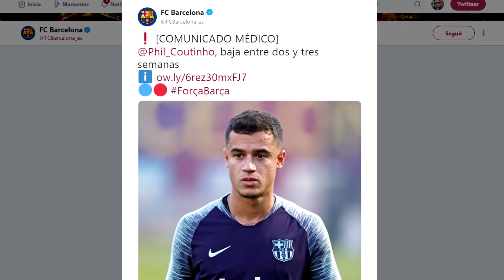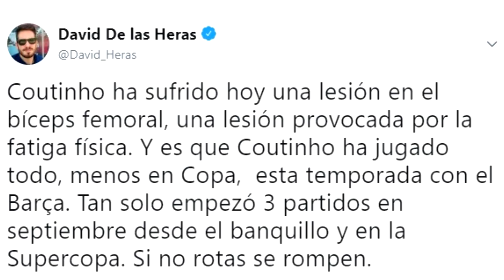¡COUTINHO SE ROMPE! LOS DETALLES DE SU LESIÓN | ¿QUÉ SE PIERDE? | CUÁNDO VUELVE? | ¿A QUÉ SE DEBE?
Coutinho se rompe y no podrá jugar los próximos partidos con el Barça. El brasileño sufre una lesión en su pierna izquierda y estos son los detalles de la misma. ¿Cuándo vuelve? ¿Qué se pierde? ¿A qué se debe? Así se encuentra Coutinho tras su lesión en el bíceps femoral. Un nuevo problema para Valverde y para el Barça.